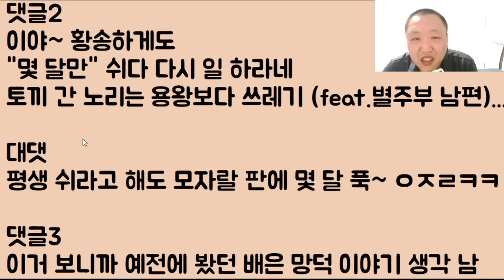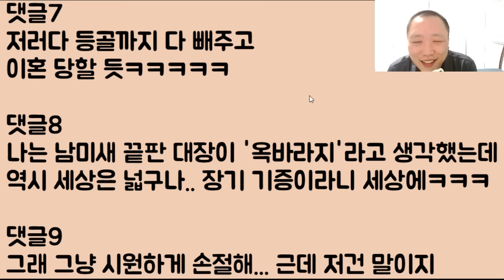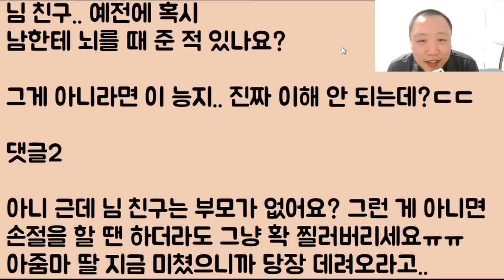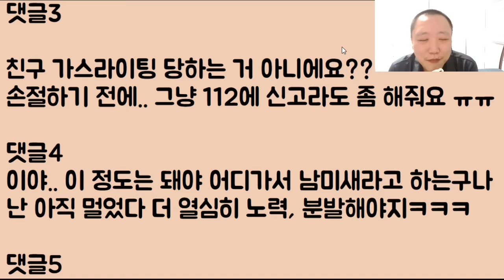[미친ㅋㅋㅋ] 남편한테 이혼 당하기 싫어 시모에게 자기 '간'을 떼 준다는 20년 지기 남미새.. 친구 냔.. 응 그래~ 죽어버려~ 손절합니다.